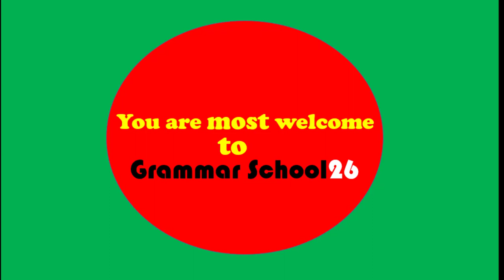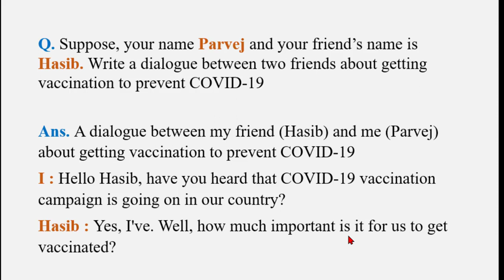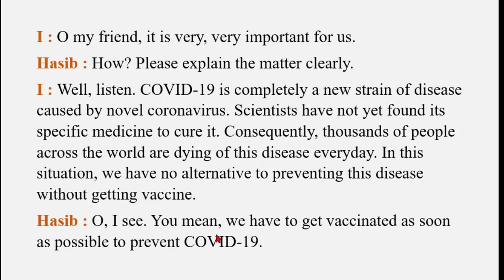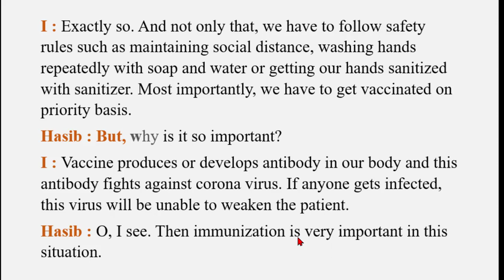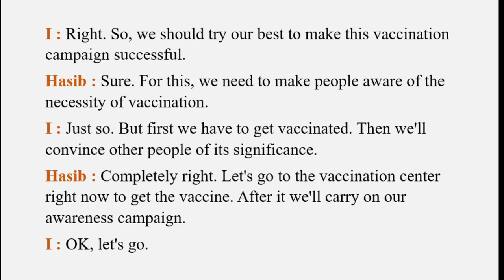Dialogue Writing between two Friends on Covid-19 in English with Bangla Meaning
By watching this video you can know Dialogue Writing between two Friends on Covid-19  in English with Bangla Meaning.
This video will be very very helpful for you if you watch this one carefully and attentively and practice at home. You may note some important points from this video in your notebook, you want.
Q. Suppose, your name Parvej and your friend’s name is Hasib. Write a dialogue between two friends about getting vaccination to prevent COVID-19
Ans. A dialogue between my friend (Hasib) and me (Parvej) about getting vaccination to prevent COVID-19
I : Hello Hasib, have you heard that COVID-19 vaccination campaign is going on in our country?
Hasib : Yes, I've. Well, how much important is it for us to get vaccinated?
I : O my friend, it is very, very important for us.
Hasib : How? Please explain the matter clearly.
I : Well, listen. COVID-19 is completely a new strain of disease caused by novel coronavirus. Scientists have not yet found its specific medicine to cure it. Consequently, thousands of people across the world are dying of this disease everyday.